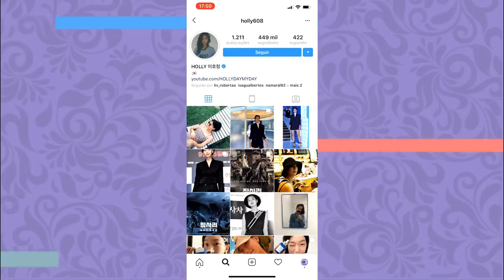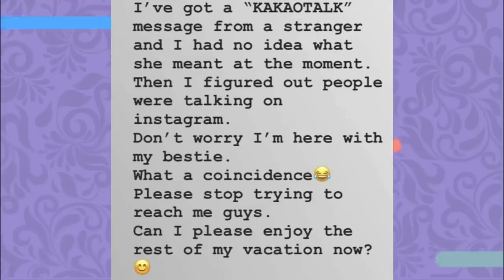O PROBLEMA COM A SUPOSTA “NAMORADA" DO RM DO BTS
E no video de hoje vamos explicar a polemica do namjoon e sua suposta nova namorada!

Quem somos?